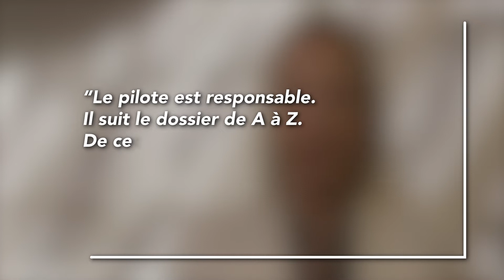Pilote multi (sans sous-titres)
« Le pilote est responsable. Il suit le dossier de A à Z. De cette manière, la position belge est toujours cohérente et concertée. »

Les pilotes multi sont des experts chargés de déterminer la position belge sur des dossiers multilatéraux dans le cadre d’organisations ou de conventions internationales. Ils le font en étroite collaboration avec les experts de leur réseau, ainsi que les différentes autorités administratives et politiques belges. Ils participent également aux réunions de coordination UE.

Dans cette vidéo, nous vous présentons le processus de sélection et le mandat des pilotes multi en matière environnementale.